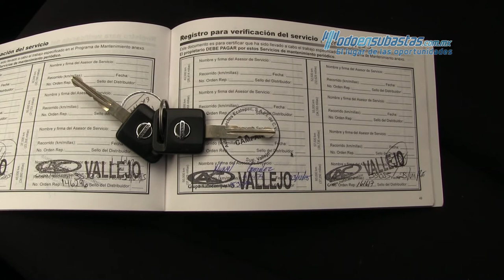Nissan Tiida Sedán Advance 2014 - 197958